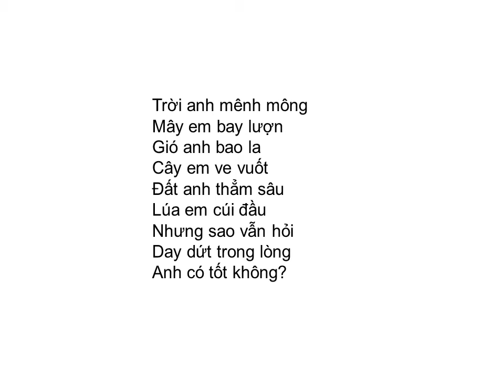Bài thơ: ANH CÓ TỐT KHÔNG (Lâm Thị Mỹ Dạ)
ANH CÓ TỐT KHÔNG (Lâm Thị Mỹ Dạ)

Như lúa hỏi đất
Anh có tốt không?

Trời anh mênh mông
Mây em bay lượn
Gió anh bao la
Cây em ve vuốt
Đất anh thẳm sâu
Lúa em cúi đầu
Nhưng sao vẫn hỏi
Day dứt trong lòng